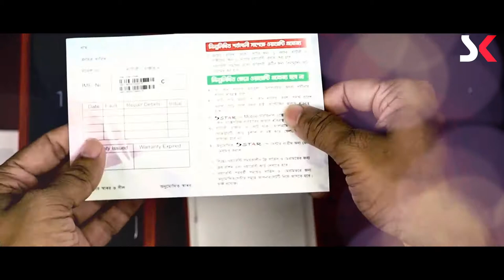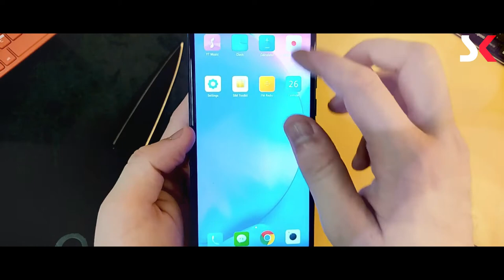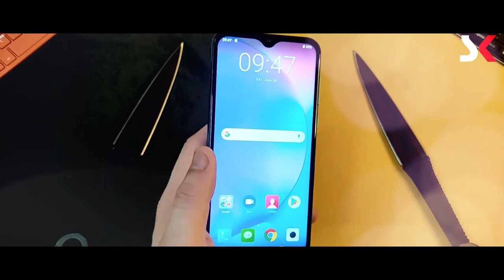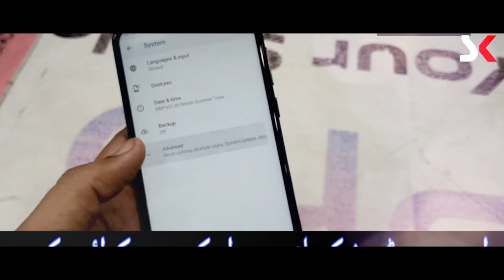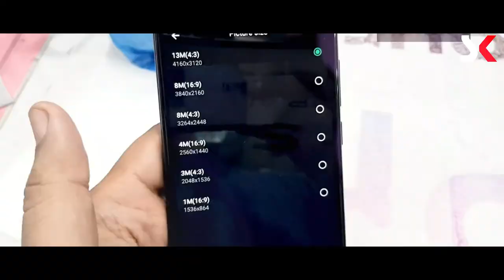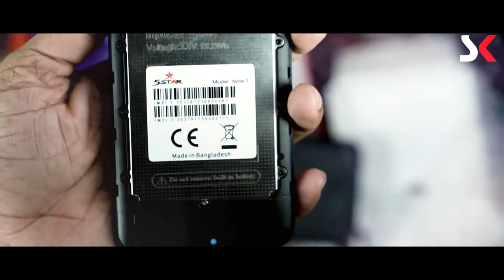5Star Mobile NOTE 1 Full Review in Bangla | And Unboxing 2020 | SK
5Star Mobile Android 9 Pie Let's Enjoy the full review.

Next 5Star Mobile model.

VIDEO C. :  Max Tubeee & Others

OS Android 9.0 Processor P25 Octa-Core 2.6GHz 64Bit Expandable Memory 128GB
Display 6.6 Inch HD+ Waterdrop Display 1920 x 1080. Ram 3GB SIM
Camera 13MP AI Dual Camera Rom 32GB &Up To 128GB Connectivity 2G,3G,4GLTE
Battery 4000mAh Li-Polymer Battery
Operating System
OS Android 9.0
Networks
Type 2G,3G,4GLTE
Chipset
CPU P25 Octa-Core 2.6GHz 64Bit GPU
Display
Size 6.6 Inch HD+ Waterdrop Display Resolution 1920 x 1080.
PPI  Colors 2 Colors
Camera
Back 13MP AI Dual Camera Front 5MP Flash Yes
Zoom  Sensor YES Features Burst, Panorama, QR Code, Face beauty, HDR. Filter, Scene Quick Capture
Memory
Ram 3GB Rom 32GB &Up To 128GB Expandable Memory 128GB
Connectivity
WiFi Yes USB Yes Bluetooth Yes
USB Mass Storage Yes USB Modem Yes 3.5mm Jack Yes
Location Yes OTG Yes
Battery
Capacity 4000mAh Type Li-Polymer Battery Standby Time 290H
TalkTime 290H
Exterior
Dimension  Weight  Color
Multimedia
Recorder Yes Audio Recording Yes Audio Format
Video Recording Yes Video Format  Video Resolution
Video Frame Rate
Sensors
G-Sensor Yes Proximity Sensor Yes Light Sensor No